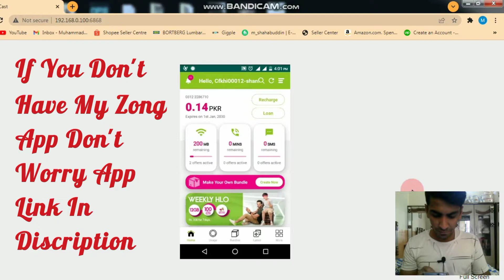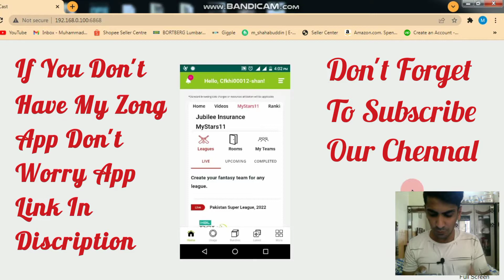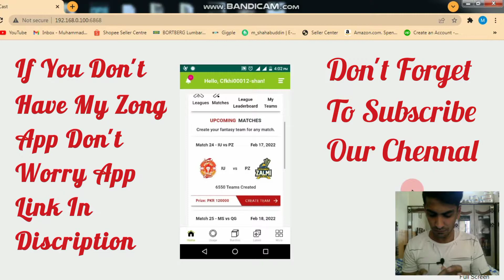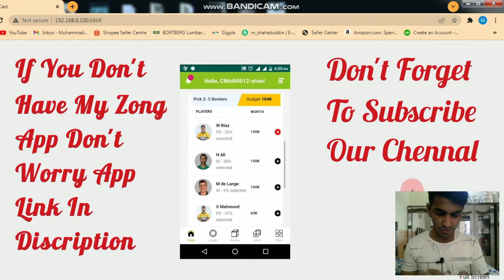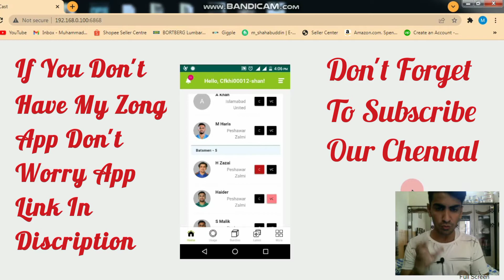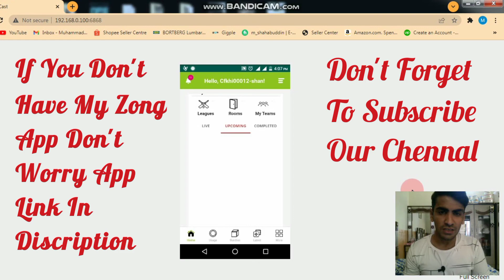My Zong App Main Khelain Cricwick My Star 11|Cricwick Se Paise Kaise Kamaye?Cricwick se Paise Kamaye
Assalamualaikum dosto umeed hai ap sab khairyat se honge iss vidio me mene ap logo ko bataya ke kese ap log ab fantasy league ab my zong app par khel sakte hai aur cash prizes jeet sakte hai.ager ap tamam dosto ka koi question hoto ap log comment box me likhe mujhe ap logo ke madad kar ke bhut acha lage ga aur isse tarha hamare sath juree rahe aur milte hai agly kisi new vidio me assalamualikum.